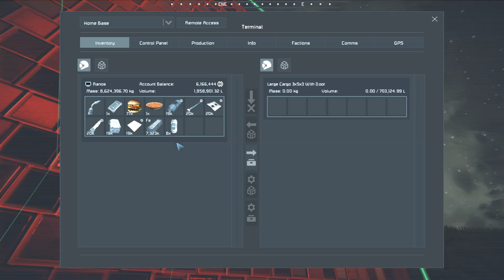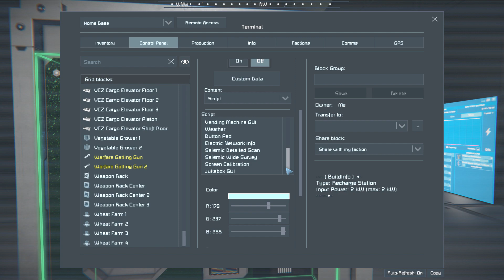[Mod Review] Space Engineers #402 - Recharging Station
A handy little block to help your crew recharge their suit.

Chapters:
0:00 Intro
0:13 More Cargo Containers With Doors
4:01 Recharging Station
6:57 Outtro

Blueprints:
None

World:
None

Scripts:
None